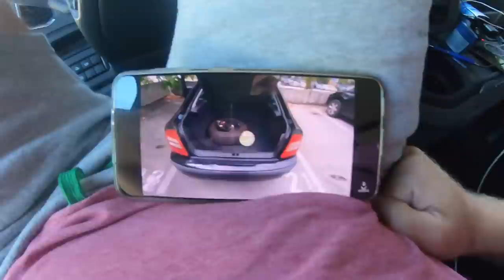Voznja Italija 24h u kabini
muzika: Alen Ciric i Aldina Bajic